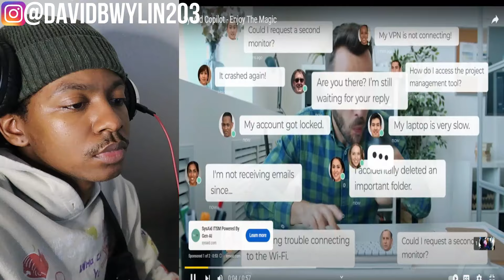Stolen Legos Leads to Bomb Found During Traffic Stop